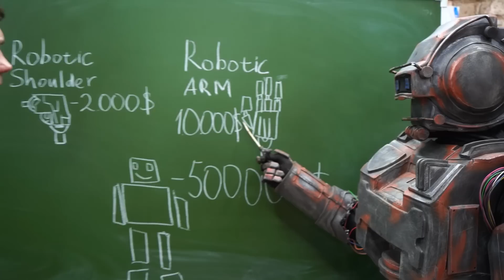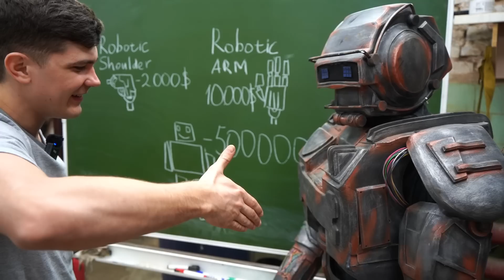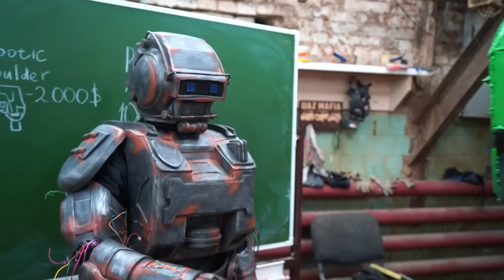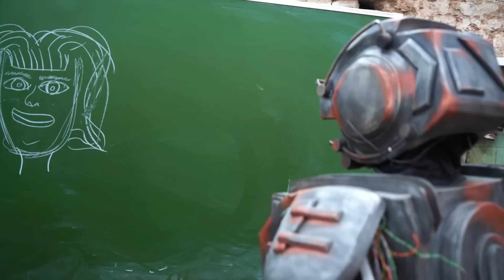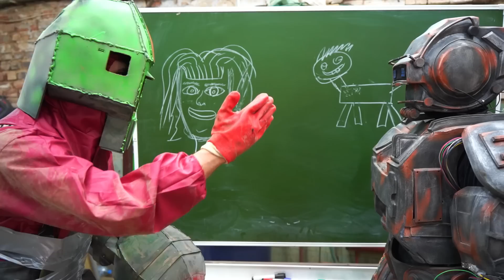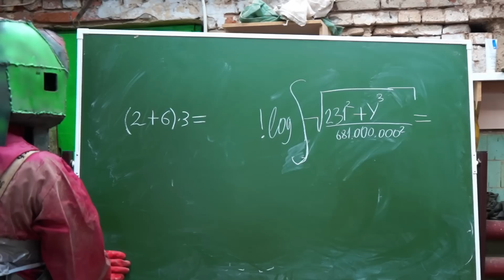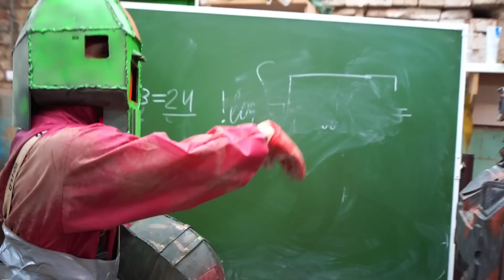ROBOT 100$ vs 100 000$ Which is Better?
Which robot is better? Jobs for $100 or a robot for $100,000? We made a challenge to test two robots. Is it worth overpaying for an expensive robot or can a cheap one be better? Let's get down to the budget challenge.